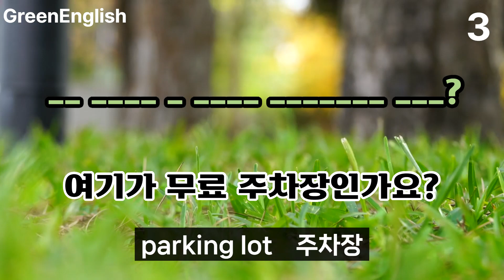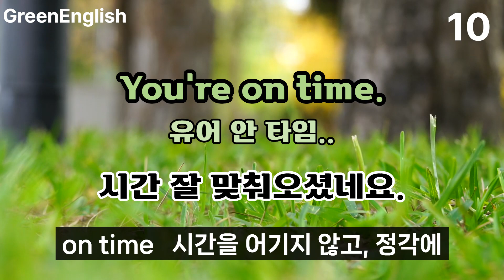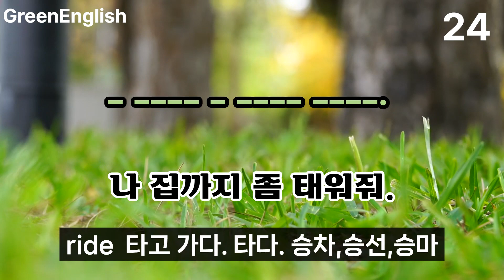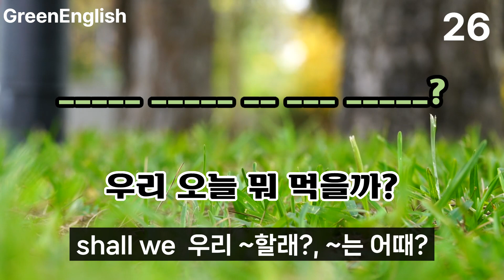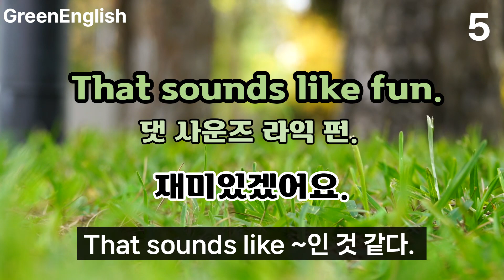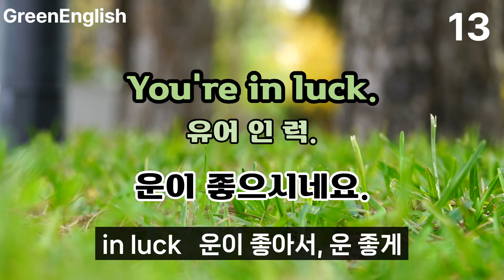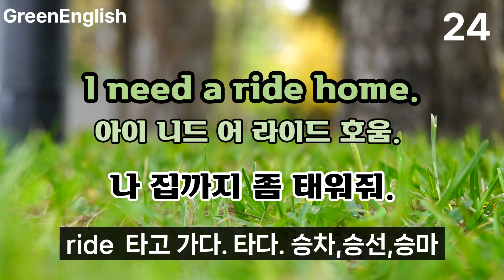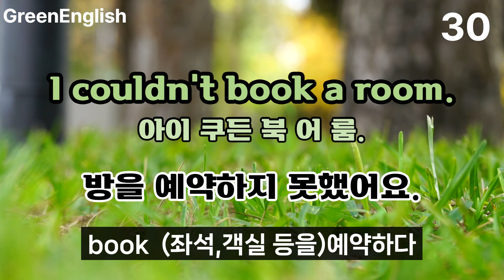5편/영어표현 30개 /원어민 실생활영어회화 반복듣기 /원어민이 매일 자주 쓰는 영어회화 편하게 들어주세요.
원어민이 매일매일 쓰는 미드나 영화에도 나오는 필수영어표현. 실생활 영어는 우리가 거의 다 아는 쉬운 영어단어로 되어있는 표현이라도 우리가 바로 이해할 수 없을 때가 많습니다. 영어문장 반복듣기를 하실 때 단어 하나하나에 집중하시기보다는  짧은 문장속에서 느낄 수 있는 뉘앙스를 영어문장통째로 외우고 이해하시면서 많이 듣고 따라하시면서 보다 자연스럽게 체화시켜 보세요^^